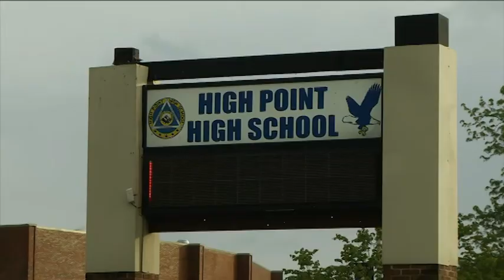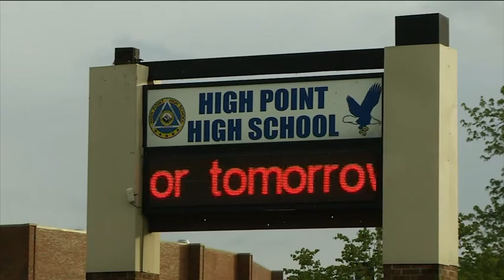Detenido un agente en EEUU sospechoso de matar a tres personas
La Policía ha detenido al sospechoso de haber cometido tres tiroteos en las últimas 24 horas en Bethesda y Beltsville (Maryland), unos sucesos en los que murieron tres personas y otras tres resultaron heridas.